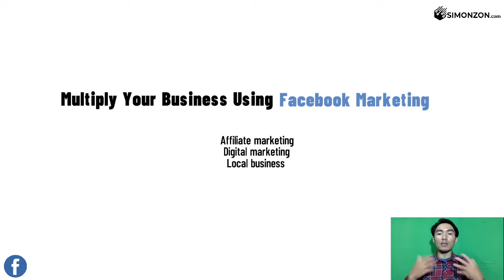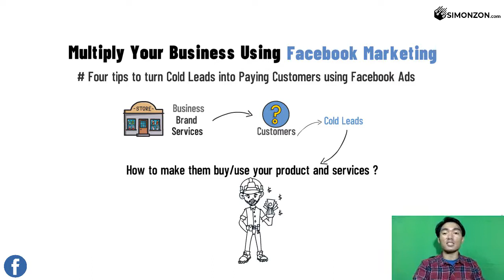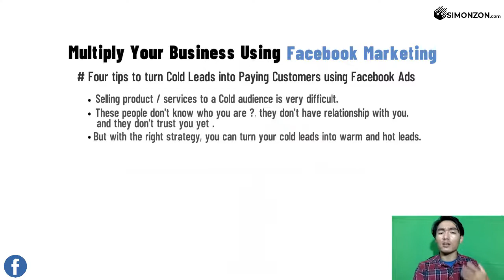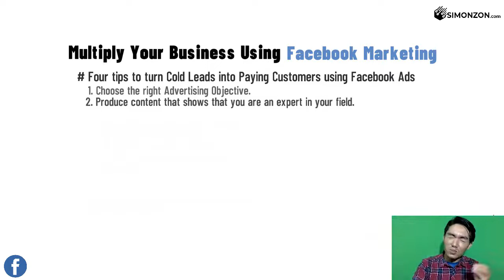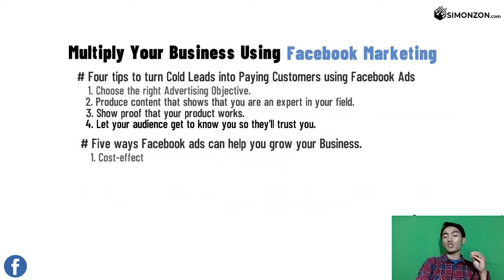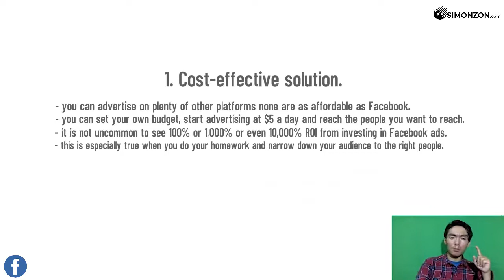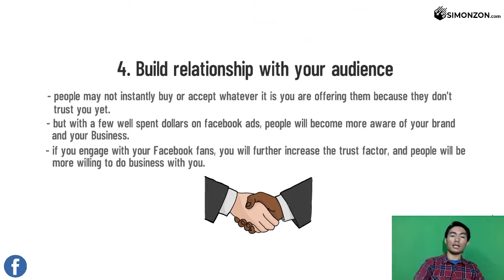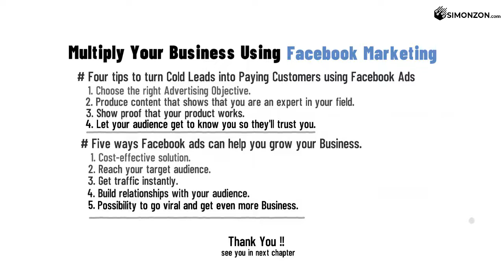How to multiply your business by using Facebook Marketing?